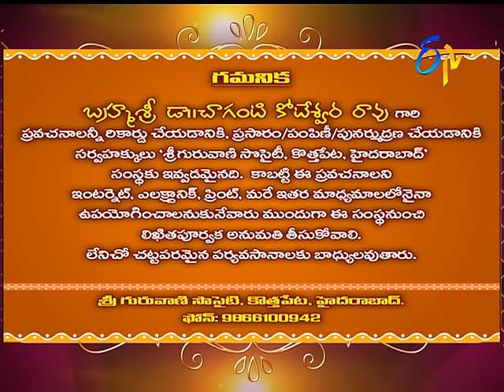Saranam..Ganesam – Subhamastu - 10th September 2016 – ETV Telugu